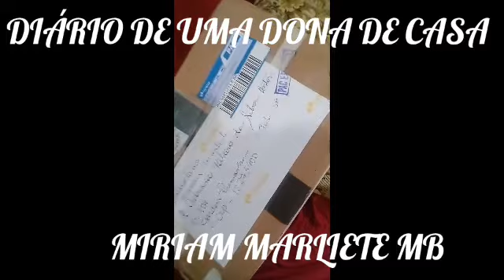MUITO FELIZ RECEBENDO MINHA CAIXINHA DA FELICIDADE COM A AMIGA